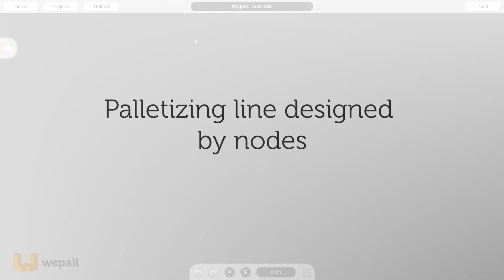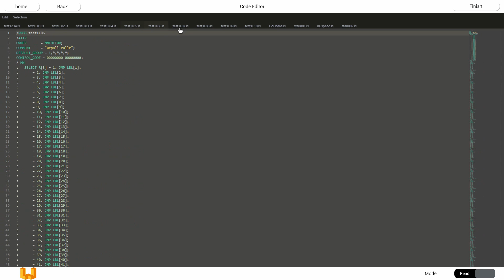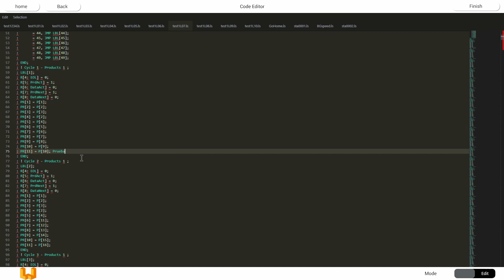Wepall - The way the software works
Short video where you can see how our solution works and how easy it is.
You have never seen something similar before.